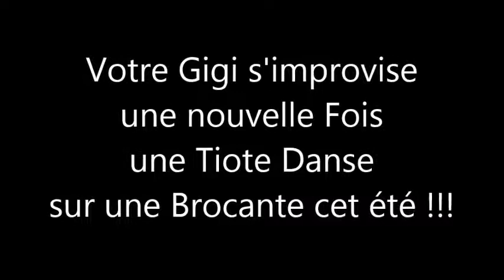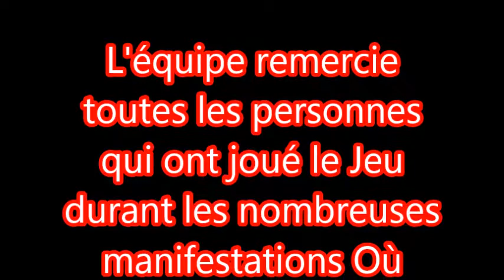"Il fait chaud" sur les Brocantes Picardes !!!